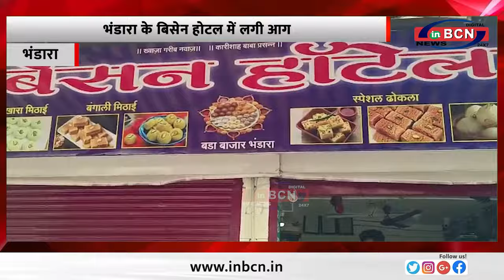भंडारा के बिसेन होटल में लगी आग....INBCN NEWS